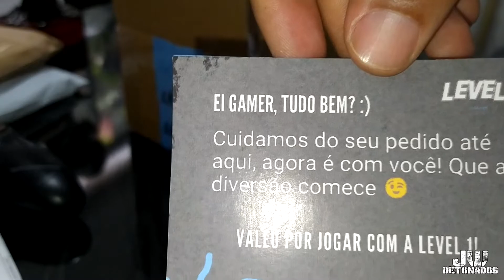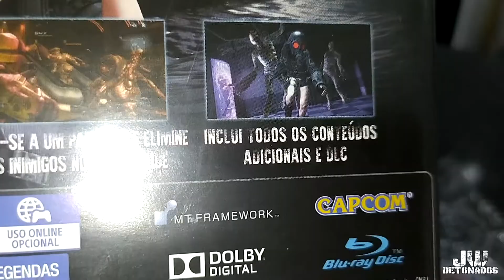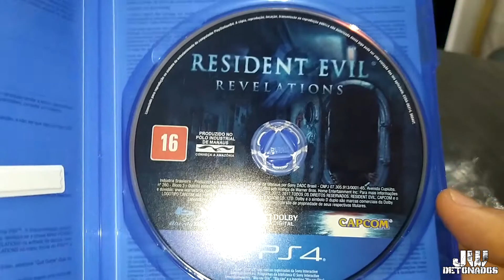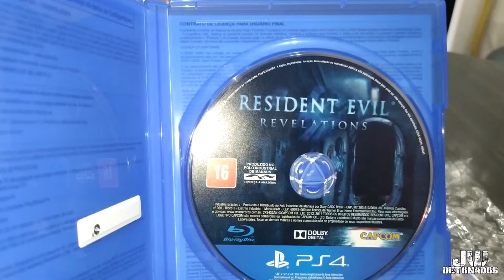UNBOXING #17 - RESIDENT EVIL : REVELATIONS - PS4 MÍDIA FÍSICA